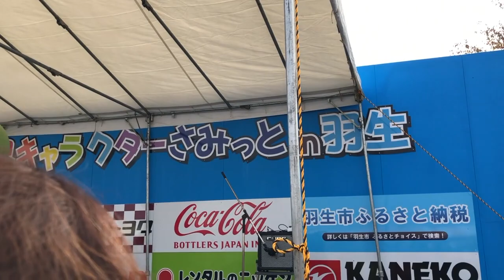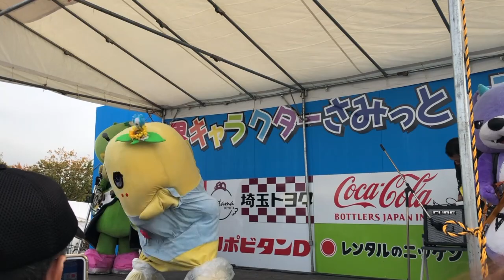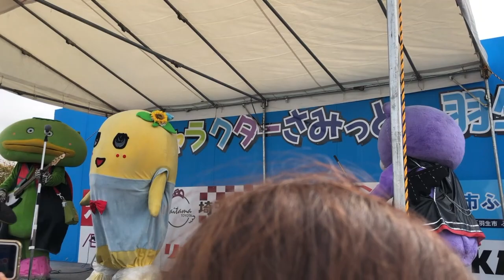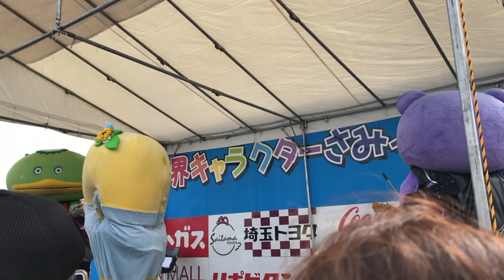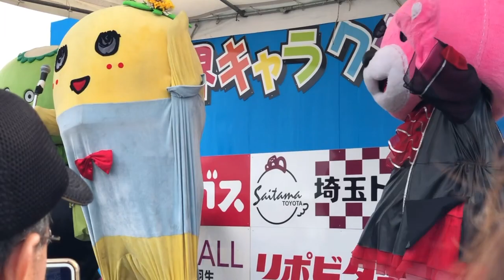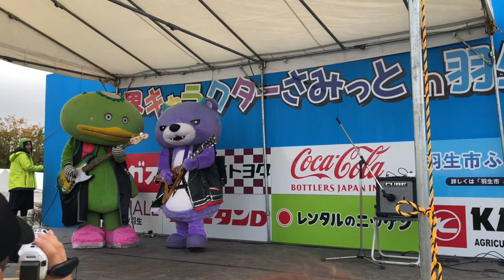2019.11.24 世界キャラクターさみっとin羽生 ふなっしー 2nd ステージ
ステージの直前に梨空レインボーになるなんて、ホントすごい‼